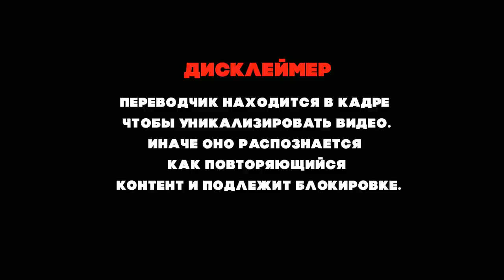РЕАКЦИЯ ФРАНЦУЗА НА ДИМАША | ГРЕШНАЯ СТРАСТЬ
Подписываемся на француза!

Канал существует только благодаря вашей поддержке:
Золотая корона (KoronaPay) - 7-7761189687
Благодарю!😊

Всех люблю:)